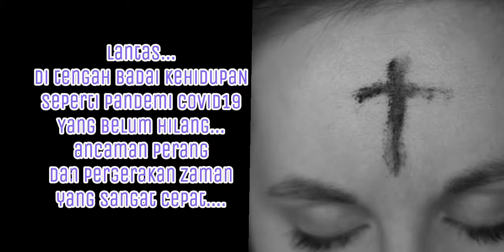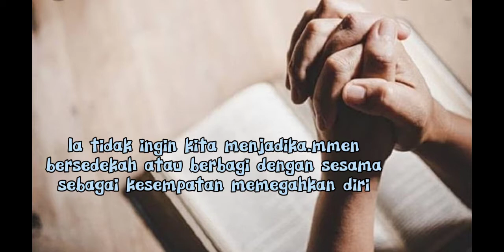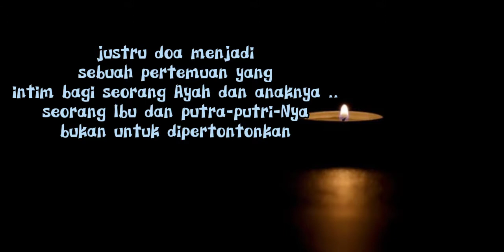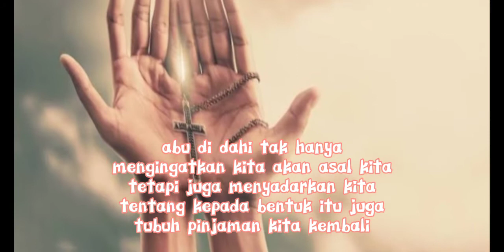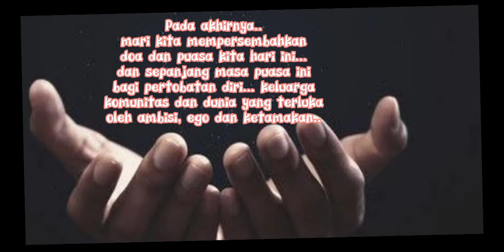" Puasa : Solidaritas bersama Allah Yang Menderita" - Renungan Rabu Abu, 02 Maret 2022